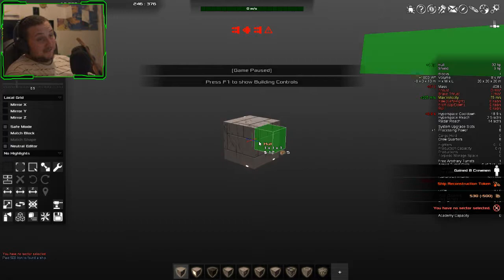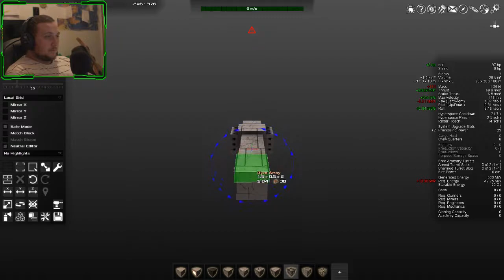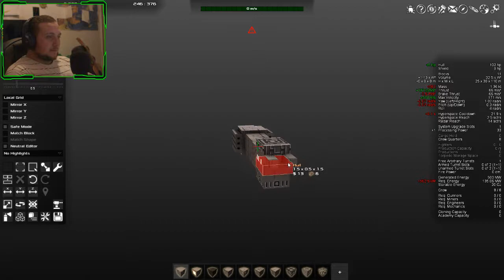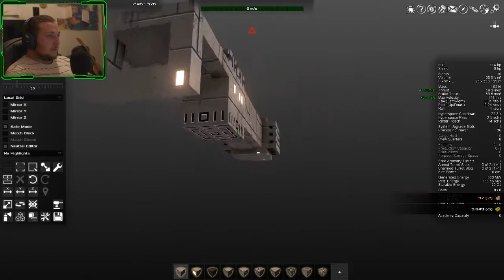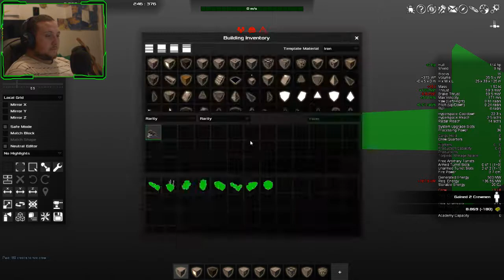I MISSED THIS GAME! [Avorion]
Back in here again ayyyy.